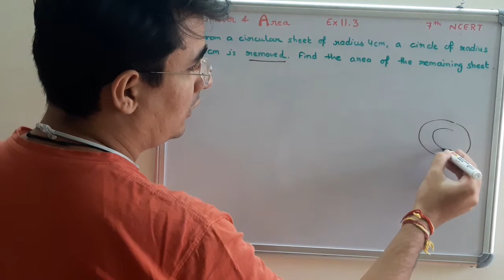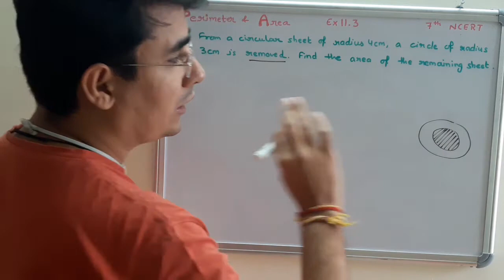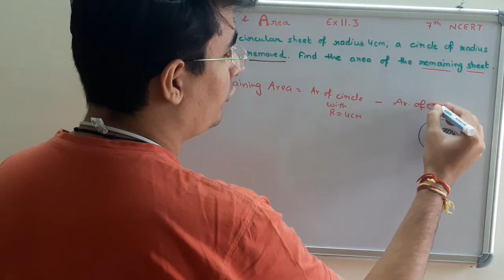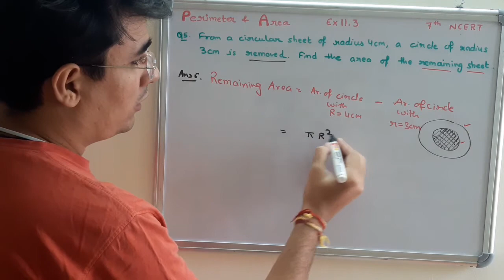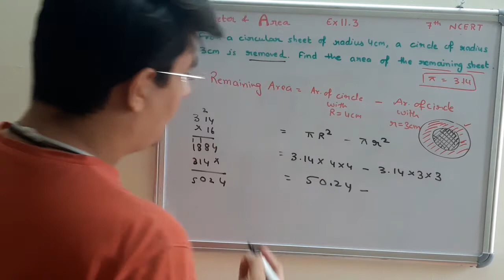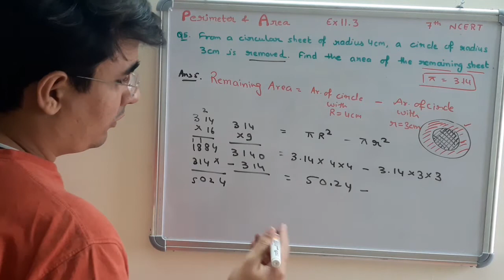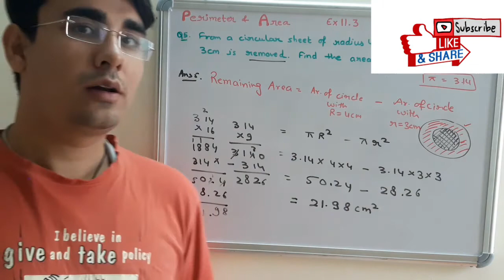Q 5, Ex 11.3 - Perimeter and Area - Chapter 11 - Maths Class 7th - NCERT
Topic: Q 5, Ex 11.3 - Perimeter and Area - Chapter 11 - Maths Class 7th - NCERT

Q 5. From a circular sheet of radius 4 cm, a circle of radius 3 cm is removed. Find the area of the remaining sheet.

Links for Remaining questions of the exercise are given below.

Class: 7th

Sub Topic: Circumference of a circle

Boards Covered: CBSE, ICSE, IGCSE, IB, etc, wherever the concept of  Perimeter and Area is required.

7th Perimeter and area,
Perimeter and area class 7th,
Perimeter and area 7th,
Find Area when circumference is given,
Circular guarder,
Fencing,
Cost of rope,

Q6:
Q7:
Q8:
Q9:
Q10:
Q11:
Q12:
Q13:
Q14:
Q15:
Q16:
Q17